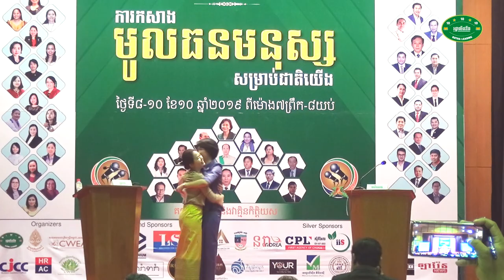08-Women Debate on Leadership 2019-វគ្គ២គូទី២៖ អ្នករៀនសូត្របានខ្ពស់ ទើបអាចក្លាយជាមូលធនមនុស្សរបស់ជាតិ